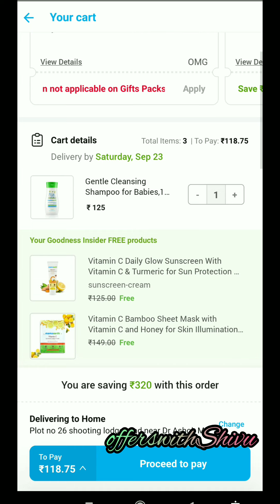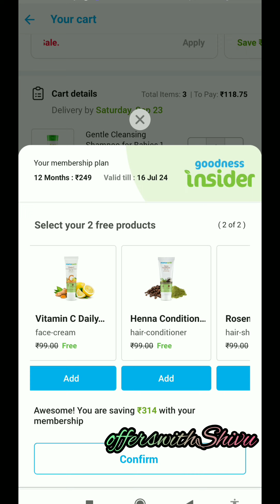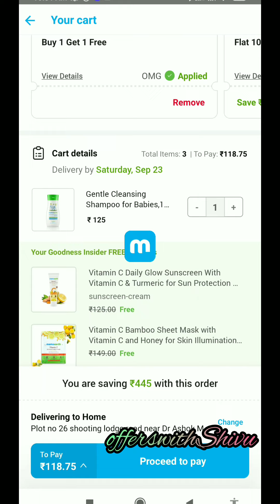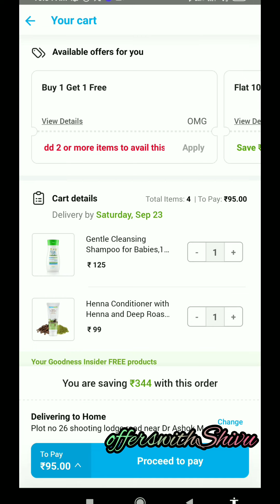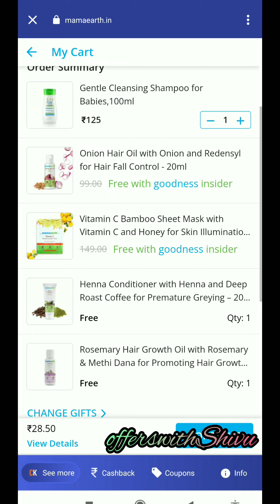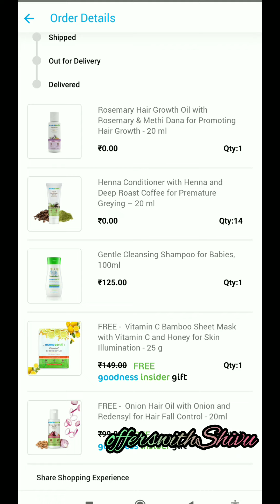Mamaearth bug loot offer | 17 free gifts 😍 2000rs free products🥳offerswithshivu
Mamaearth link for 100 Mamacash

myglamm today
myglamm Manish Malhotra product
Manish Malhotra combo
myglamm
myglamm lit liquid matte lipstick
myglamm
myglamm offers today
myglamm lipstick